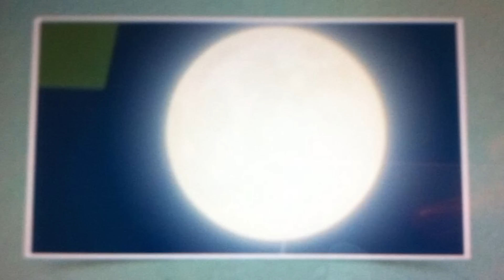Wind Waker HD - Ice Ring + Fire Mountain!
The Wind Waker HD Collection Series! PBG's quest to visit all the islands in the Wind Waker HD!  - Ice Ring Isle + Fire Mountain!